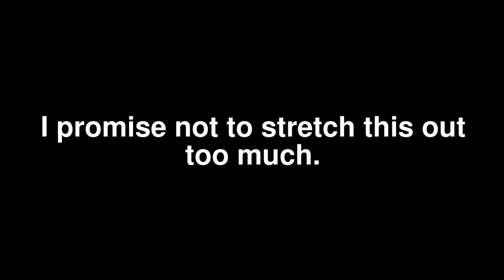My Edited Video